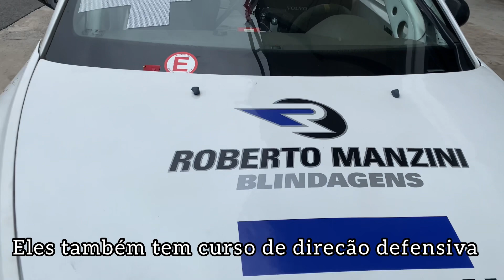Volvo C30 curso de pilotagem esportiva Roberto Manzini - Experiência incrível - Venha você também !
Hoje o passeio foi com o pessoal do Curso de Pilotagem Esportiva Roberto Manzini, nesse primeiro dia fui para conhecer como funciona e fazer a minha inscrição para a próxima turma que vai ser em março 2023.

O curso aborda toda a parte teórica e prática sobre pilotagem esportiva, você faz primeiro a aula teórica e depois já vai para a pista do autódromo de Interlagos, onde nas primeiras voltas o piloto vai te explicando sobre os pontos de frenagem, aceleração e indicando as marchas ideias para casa setor da pista. Além de explicar sobre técnicas de entrada e saída de curvas, como aproveitar a área de curva etc.
É um curso para você que de fato quer aprender o máximo possível de como tocar um carro em condições esportivas.

Procure por Roberto Manzini no Instagram e tenha mais informações e detalhes sobre o curso.
Valor não é nada absurdo e vale muito a pena pela experiência maravilhosa que é pilotar um esportivo no autódromo de Interlagos